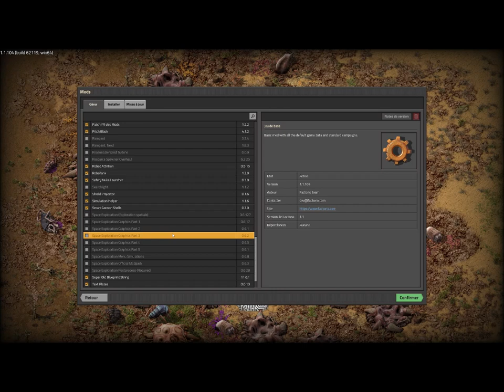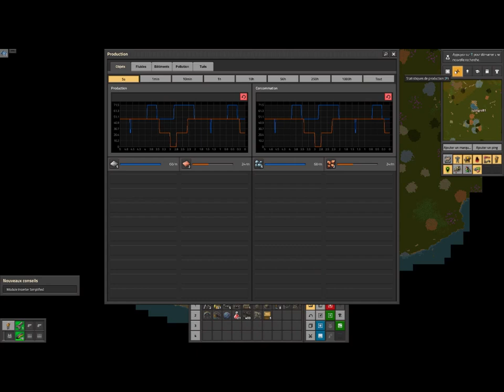Factorio , épisode 1 ,